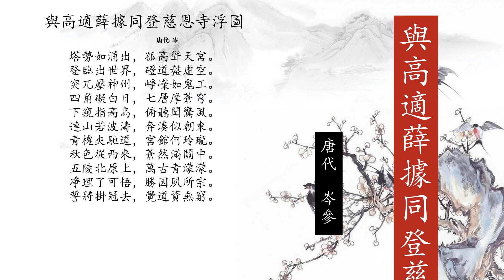與高適薛據同登慈恩寺浮圖 岑參（原文朗誦、翻譯、賞析）繁體粵語版 - 唐詩三百首系列 - 30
岑參的《與高適薛據同登慈恩寺浮圖》原文吟唱、譯文、賞析以及創作背景等，精選唐詩三百首之壹。
如果您對本詩有不同理解， 請在下方留下您的評論。
原文

塔勢如涌出，孤高聳天宮。
登臨出世界，磴道盤虛空。
突兀壓神州，崢嶸如鬼工。
四角礙白日，七層摩蒼穹。
下窺指高鳥，俯聽聞驚風。
連山若波濤，奔湊似朝東。
青槐夾馳道，宮館何玲瓏。
秋色從西來，蒼然滿關中。
五陵北原上，萬古青濛濛。
凈理了可悟，勝因夙所宗。
誓將掛冠去，覺道資無窮。

創作背景